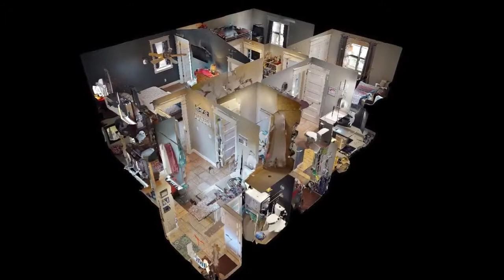Belgrade, MT ~ 406 Tours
Created by 406 Tours